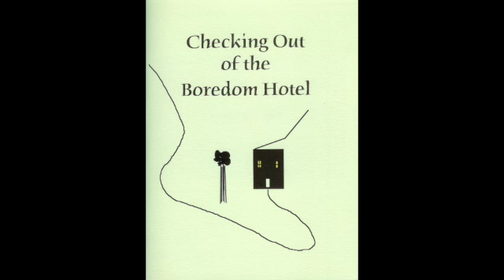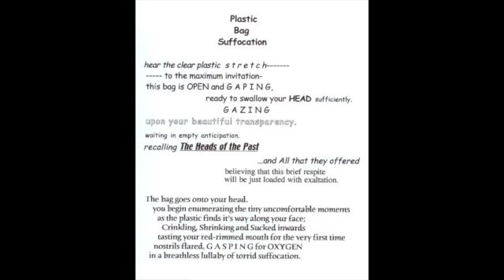Plastic Bag Suffocation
Plastic Bag Suffocation by Pumpkin Friend
Track 4 of 12 from the Poetry EP "Checking Out of the Boredom Hotel"

About my music:

I offer an array of quirky, lo-fi, experimental recordings with a focus on creating a powerful mood/atmosphere.

My stuff includes intimate acoustic songs, improvisations, sound collages, spoken word, spooky horror music, and other weird experiments that are sometimes very heartfelt and sincere and at other times downright silly.